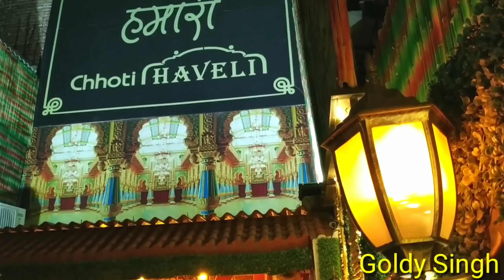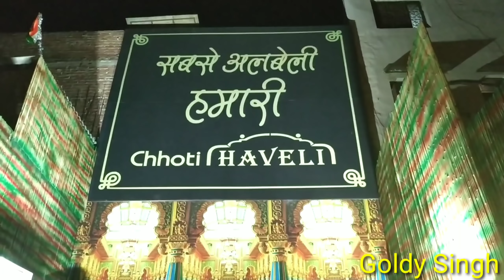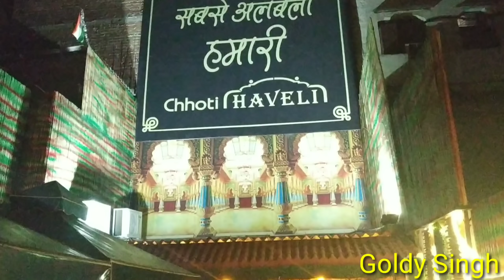Chhoti Haveli in Delhi Same Experience like Highways Haveli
Chhoti Haveli

Plot no. 1, Tandoor Chowk, opposite 4 Block B, Manak Vihar Tihar Village New Delhi 110046

Timing...
6pm to 11pm

Location...
CHHOTI HAVELI

God bless you brothers and sisters khush raho